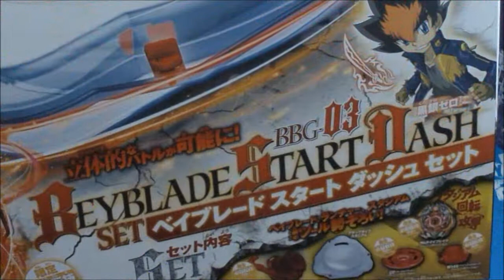Beyblade Zero-G BBG-03 Start Dash Set Samurai Ifraid W145CF Burning Ver. Review et Tests HD!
LISEZ la description SVP! Takara Tomy Beyblade En Stock en France!
Voici le Review et Test du superbe Set Beyblade Zero-G de chez Takara Tomy:
BBG-03 Start Dash Set Samurai Ifraid W145CF Burning Ver. comprenant:
- 1 Samurai Ifraid W145CF Burning Ver. de type Attaque et d'élément Feu,
- 1 Compact Zero-G Launcher Rouge et
- 1 Beystadium Zero-G de type Attaque!
Vous pouvez voir les Unboxing sur ma chaine de :
-BBG-01 Samuraï Ifraid W145CF (22 Euros + 6 Euros FDP)
-BBG-02 Shinobi Saramanda SW145SD (19 Euros + 6 Euros FDP)
-BBG-03 Start Dash Set Samurai Ifraid W145CF Burning Ver. (63 Euros + 7 Euros FDP)
-BBG-05 ZeroG Light Launcher (15 Euros + 6 Euros FDP)
-BBG-07 ZeroG Launcher Grip (13Euros + 6 Euros FDP)
-BBG-08 Pirates Orojya 145D (19 Euros + 6 Euros FDP)
-BBG-09 Random Booster Vol.1 !

Allez sur mon Blog LIRE les Conditions de Ventes et la Liste des produits en Stock avec les tarifs puis contactez moi par messages privés ou mail!
Groupez vos achats afin de réduire les frais de ports!
Merci
Votez, Commentez svp et.

Film tourné avec Caméscope FullHD Sumikon DV-853.IR et Vidéo monté avec Logiciel Widows Live Movie Maker!
Musiques (Music):
504 Remix by illi